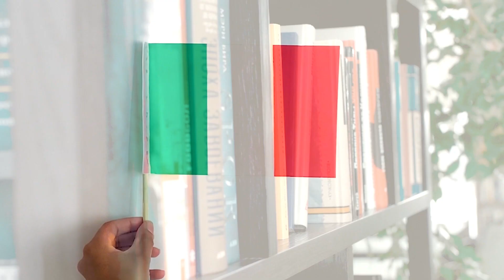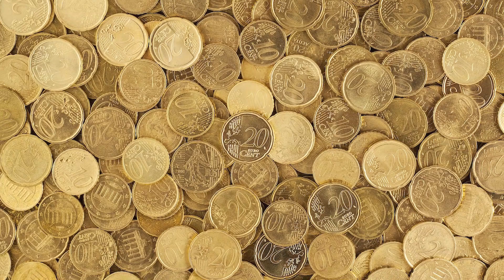Italian Delights: 10 Fascinating Facts About Italy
Welcome to the land of la dolce vita—Italy!

In this captivating video, we take you on a journey through the enchanting wonders of Italy, revealing 10 fascinating facts that will leave you mesmerized. From its iconic landmarks like the Colosseum and the Leaning Tower of Pisa to its mouthwatering cuisine and world-renowned art, Italy is a treasure trove of delights. Join us as we explore the rich history and cultural heritage that has shaped this magnificent country.

Discover the secrets of Italian craftsmanship, unravel the legends of ancient Rome, and immerse yourself in the vibrant atmosphere of bustling Italian cities. Whether you're planning a trip to Italy or simply want to indulge in the wonders of this captivating nation, this video is your gateway to the Italian delights that await you. Get ready to fall in love with the charm, beauty, and passion that make Italy truly unforgettable.